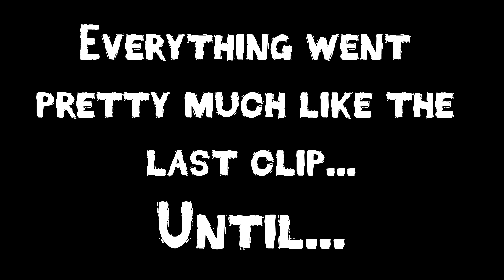DESTINY NODEATHCHALLENGE 6 HR STREAM HIGHLIGHTS!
💜 PLEEEASE WATCH UNTIL THE VERY END c:

SECOND 6HOUR STREAM on 7/20 11 AM EST